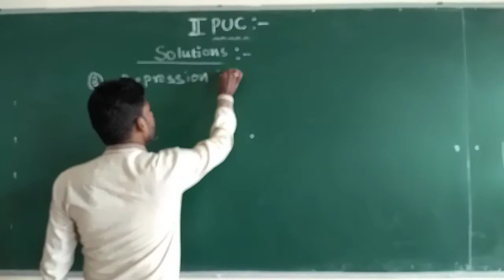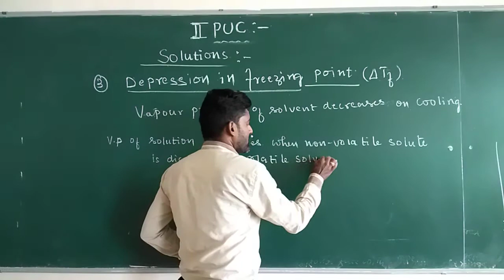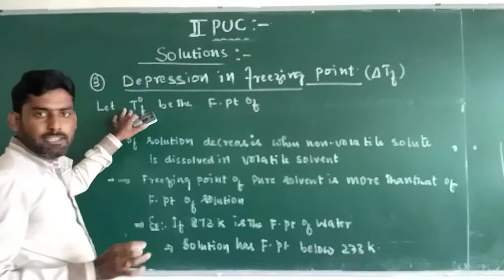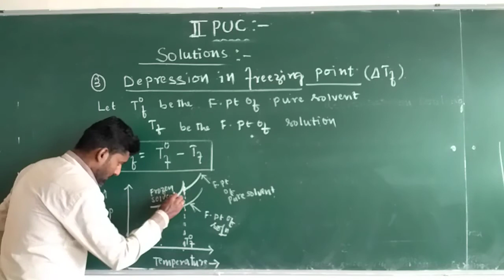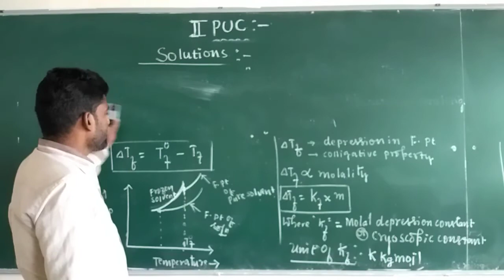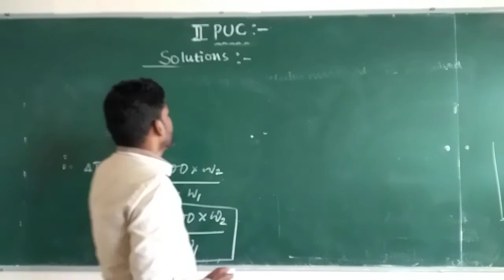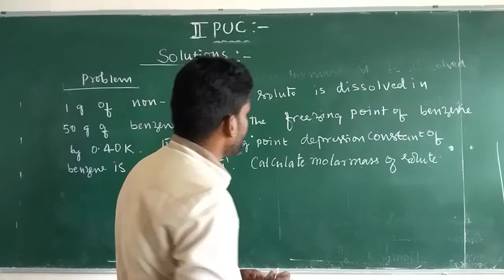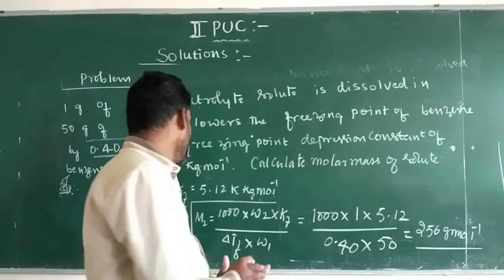II PUC : Solution- Class -13